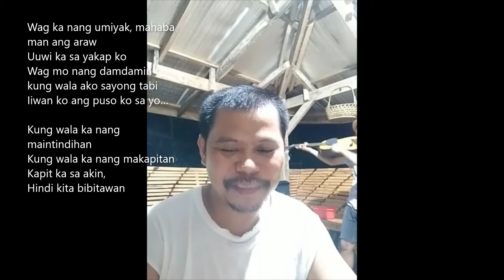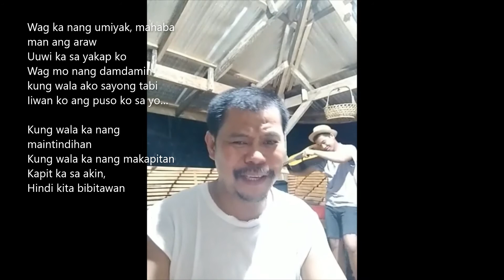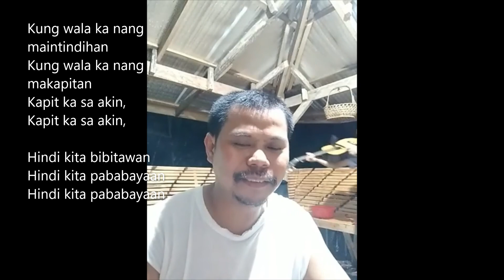Huwag Ka Nang Umiyak - Gary Valenciano Cover by Crispin Costales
Stay safe and healthy po. We continue to inspire and share our wonderful stories amidst this crisis of Covid-19. Regards everyone!